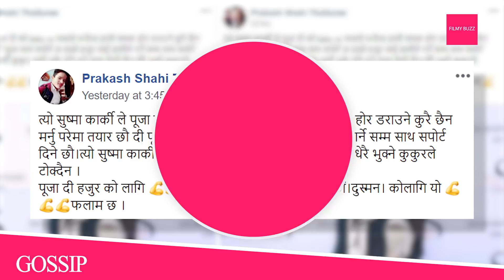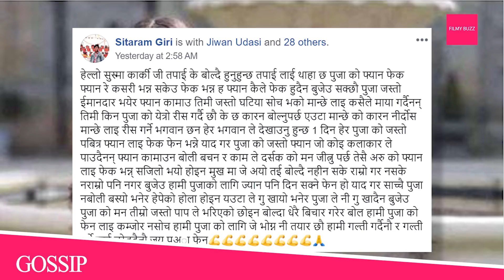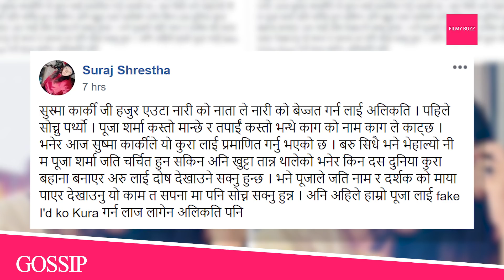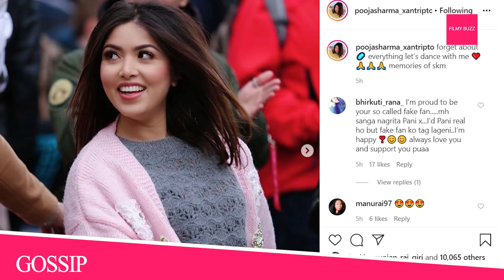Pooja Sharma & Sushma Karki controversy | Pooja, Aakash & their fans speaks up on the controversy